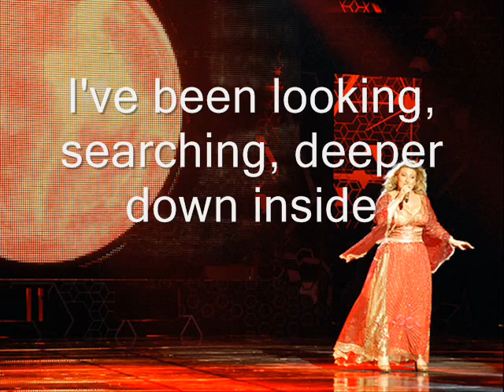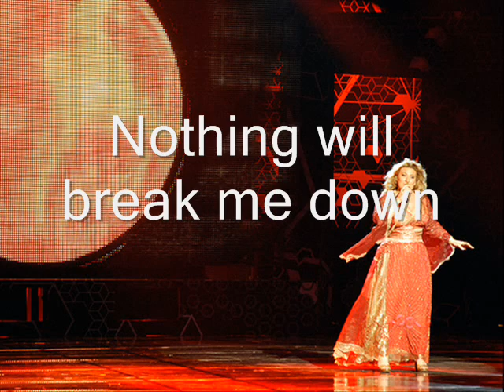Sarah Dawn Finer - Moving On (With Lyrics) Melodifestivalen 2009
Sarah Dawn Finer - Moving On

Lyrics:

Dreaming, hoping, for another try
I've been looking, searching, deeper down inside
And if I loose my way, I'll find another road
'Cause I can make a change on my own

I'm moving on and I'm gonna get stronger now
And nothing will break me down
I will not give in to doubt
Those days are gone, I can be who I wanna be
Start living my life for me
I believe that finally I'm moving on

Something, somewhere, that I long to find
I am learning, slowly, one day at a time
That if I lose and fail, I'll be fine

To a brighter dawn
Gotta take the fight

I'm moving ooooonnn.
Nothing will break me down
And start living my life for me

Yes, I'm moving on.
I'm moving ooooonnn